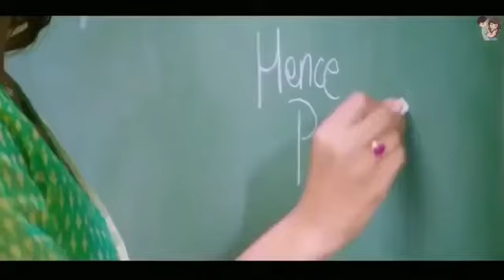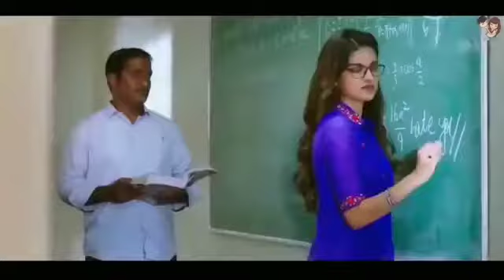thoda thoda pyar hua dil kehata ki thoda thoda pyar hua / love story / school love story / college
credit to : song
credit to : background song
credit to : video